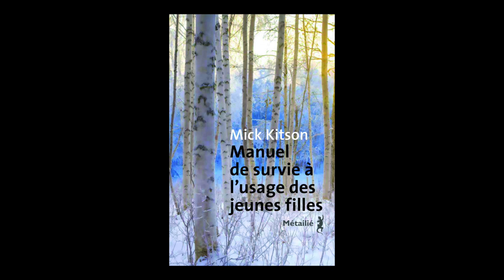Mick Kitson - Manuel de survie à l’usage des jeunes filles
James Kelman vous présente son ouvrage" Manuel de survie à l’usage des jeunes filles" aux éditions Métailié.